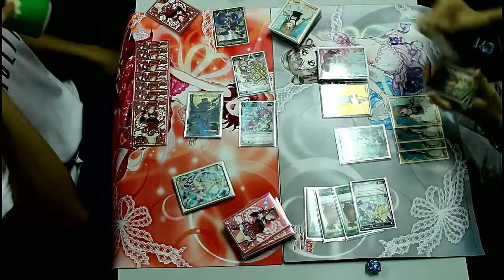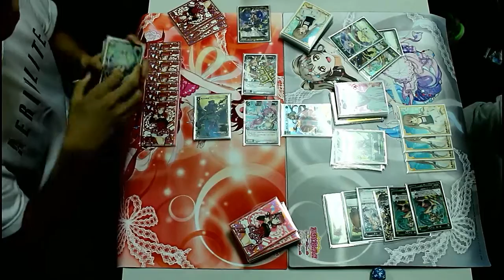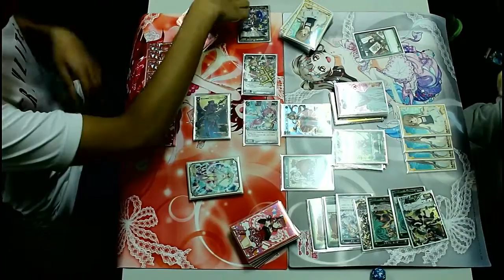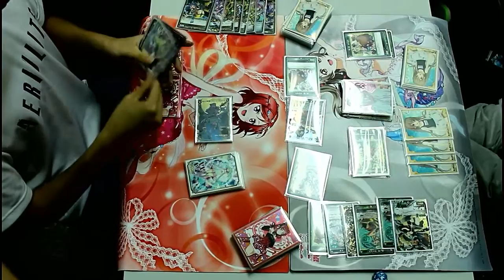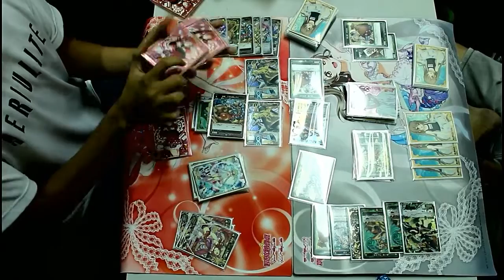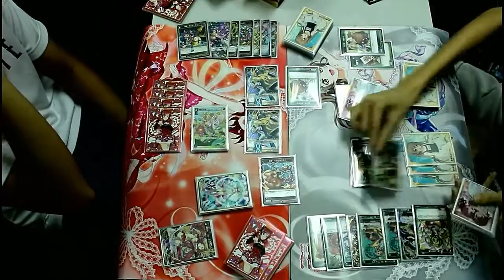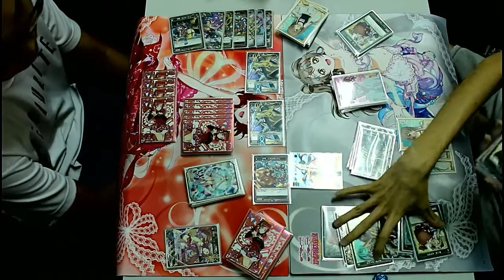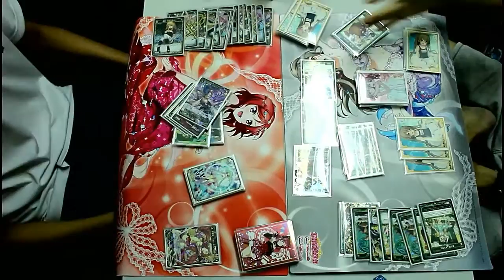SG WIXOSS PARTY (準決勝) 06/11/16 -ウィクロス-【対戦動画】博愛の使者サシェ・リュンヌ vs アイヤイ★JOKER (Sashe 5 vs Aiyai Joker)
06/11/2016 Wixoss Party.

The Card Geeks, Block 4 Queen's Road #02-111 Farrer Gardens Singapore 260004, Singapore
(Location)

Stephen (Sashe Ryunnu) vs Jordan (Aiyai Joker)

(準決勝 – Semi-Final)

Semi-Finals for 06/11/2016 Wixoss Party